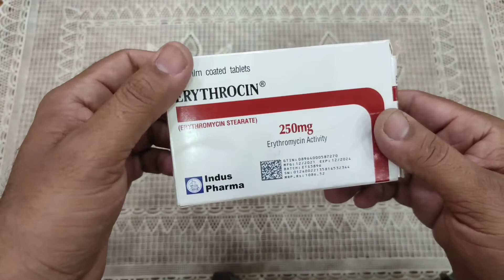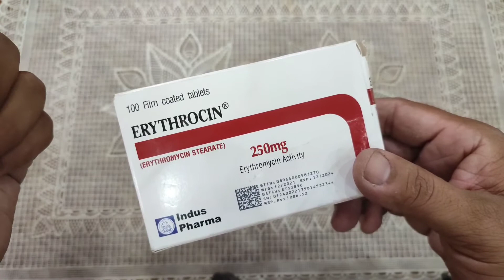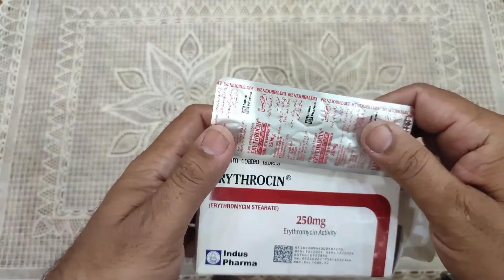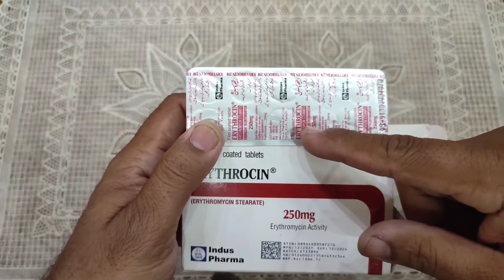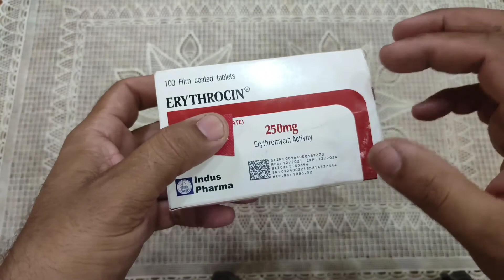ERyTHROCIN 250Mg use in Urdu|ERTHROCIN tablet lab istmal Karni chaheye|ERyTHROC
is video main ham apko erythromycin tablet Kay baray main malimat daingay gay